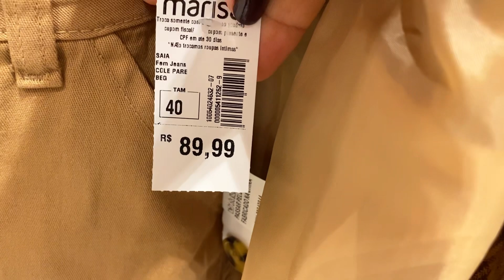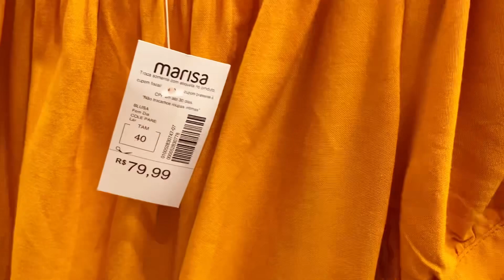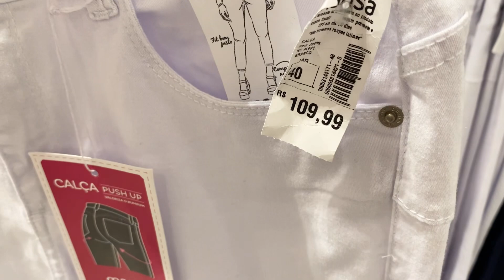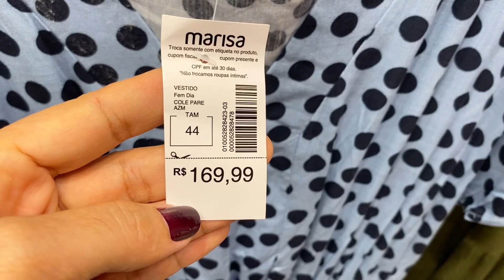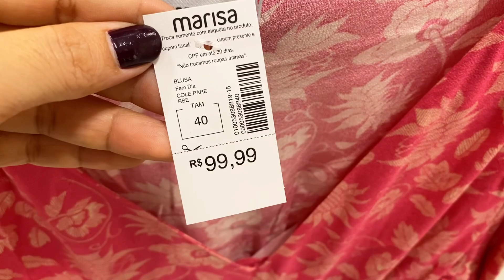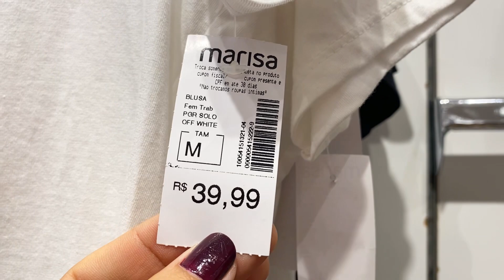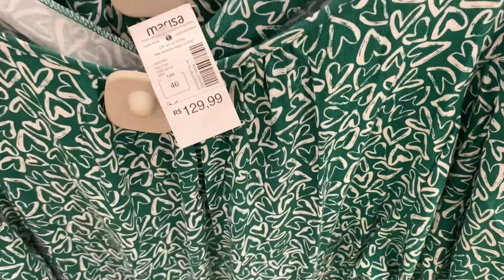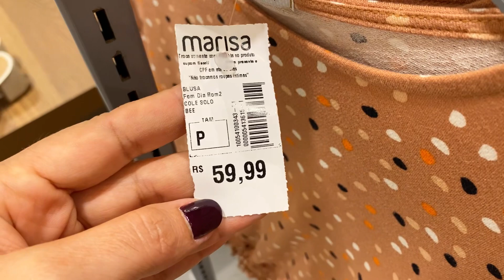TOUR NA LOJA MARISA | COM NOVIDADES E LOOKS TENDÊNCIAS☺️